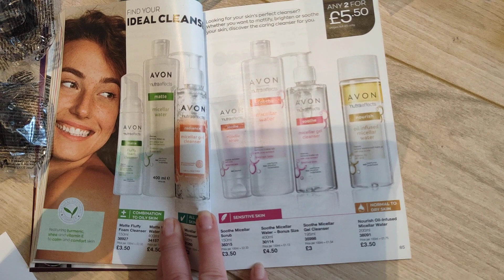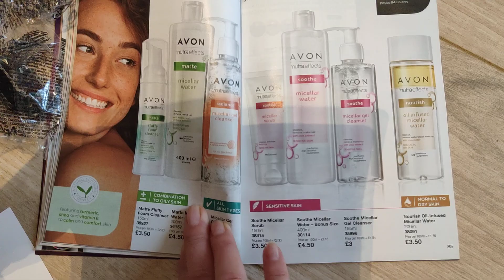Luty, wróciły maskary i olejki do ust 😊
Moja lutowa sprzedaż, mniej niż w poprzednim miesiącu ale trochę tego jest. Polecam maskary w dobrej cenie i nowe perfumy Attraction INTENSE.